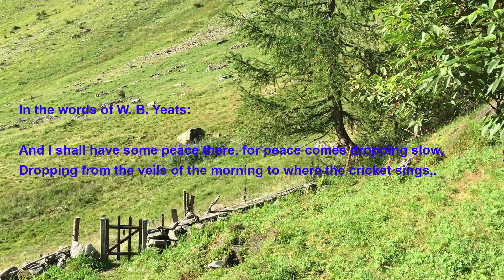Benediction Song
This song was written for my children and grandchildren. I recorded it on a wonderful summer's day in our alpine cabin and included a few shots from the area in the final video. I hope you enjoy it and the fact that the god mentioned in the song is a she.